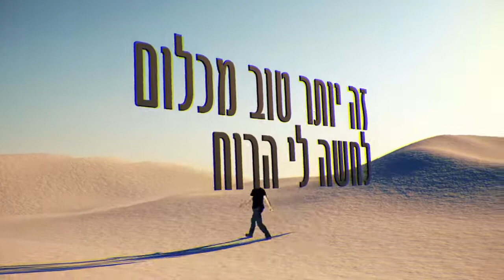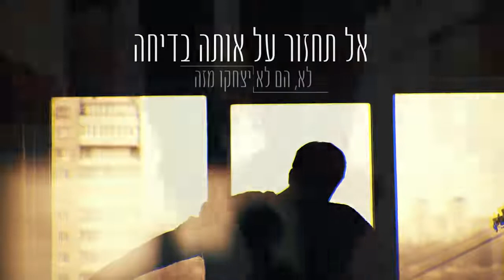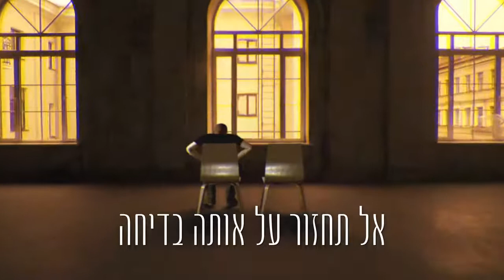שלמה ארצי שיר מספר 560 - לא הפסקתי לחפש אותך (עם עומר אדם). סינגל 2017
לא הפסקתי לחפש אותך
שלמה ארצי ועומר אדם

הייתי בודד והלכתי לשוטט, מול  ירח מר
זה יותר טוב מכלום לחשה  לי הרוח, בלילה קר
בחורות מסוגך פוגשים רק ברגע שהלב נפתח
לא הפסקתי לחפש אותך, לא הפסקתי לחפש אותך

היית אלופה  בלנצל מצבים, ובסוף קילקלת
בוא נברח  מכולם, איחלתי לעצמי ואת  התפללת
החיים לא יספיקו להבין מה הולך בנשמה שלנו
לא הפסקתי לחפש אותך, לחפש אותנו

ולמה ולמה יורד פה האור, באה חשיכה
אל תחזור על  אותה בדיחה, לא הם לא יצחקו מזה
ולמה ולמה  נעלמת לי פתאום באמצע המילה
לא אמרת  שאת  אומללה, אז אולי אני שוב טועה
אני שוב טועה
צעקתי:  אני רוצה  אותה

אנשים מאמינים בדברים מוזרים, כמו פוליטיקה כן
נשים כותבות שירים לגברים, בלי מוסר השכל
לפעמים זה דוקר בחלום, אבל לא זה רק קקטוסים
לא הפסקתי לחפש אותך, לא הפסקתי ת'חיפושים

אתה שוב טועה